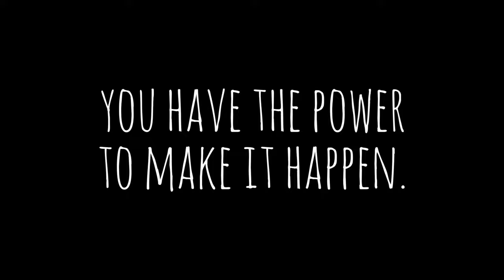This Is the Future of Education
Pundits are always selling the latest and greatest "future of education." But what if the answer is already in the room? In this illustrated video, I share some thoughts on the future of education.

Here are my thoughts on the future of education. Sketched out by hand.

Transcript:

The future of education can’t be found in a gadget or an app or a program or a product.
It doesn’t require a think tank full of pundits. No, the future of education can be found in your classroom. Your classroom is packed with creative potential. You have all the innovation you need right there in your room. You have the power to make it happen.

It’s what happens when you experiment. It’s what happens when you give your students voice and choice. It’s what happens when you abandon the scripted curriculum and take your students off-road in their learning. It’s what happens when you teach to your students rather than teaching to the test.

It’s what happens when you unleash the creative power of all of your students - when you make the bold decision to let them make things and design things and solve problems that they find relevant.

Sometimes it’s messy and even confusing. It often looks humble.
But understand this, that every time your students get the chance to be
authors, filmmakers, scientists, artists, and engineers.

You are planting the seeds for a future you could have never imagined on your own. And that right there is the beauty of creative classrooms. That’s the power of innovative teachers. And the truth is, that is why the future of education is you.